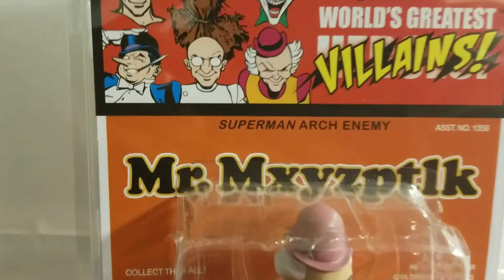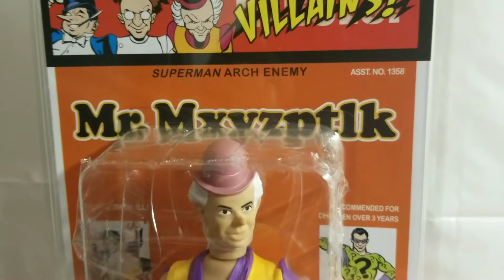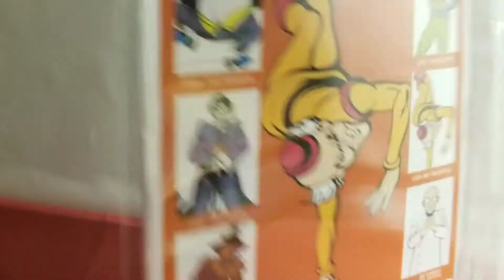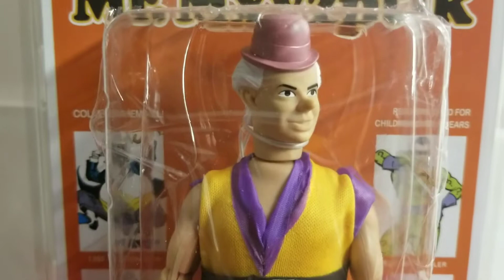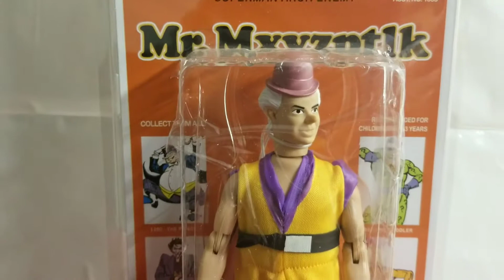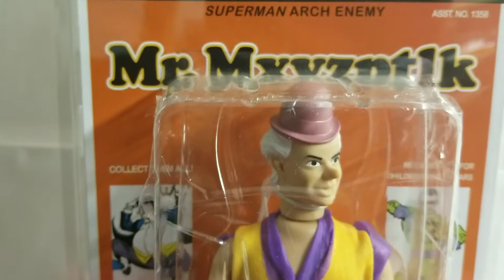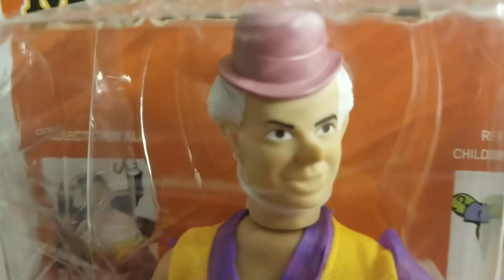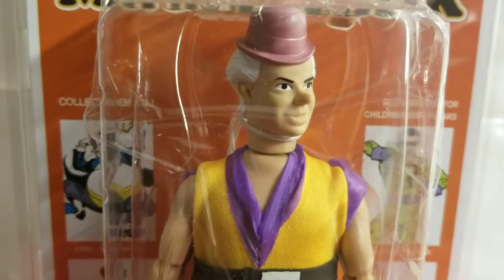FTC MR. MXYZPTLK FIGURE REVIEW !!!!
MEGO MR. MXYZPTLK FIGURE REVIEW CHECK IT OUT MEGO FANS AND DC COMICS FANS WE BRING THAT CRAZY CHARACTER FROM THE 5TH DIMENSION RIGHT INTO YOUR LIVING ROOM SO GRAB YOUR FAVORITE BEVERAGE AND GRAB A SEAT IT'S SHOWTIME !